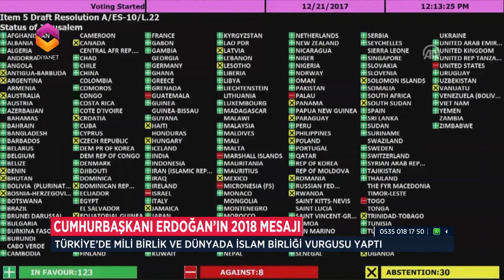Diyanet Haber - 31 Aralık 2017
31 Aralık 2017'de yayınlanan Diyanet Haber Bülteni.